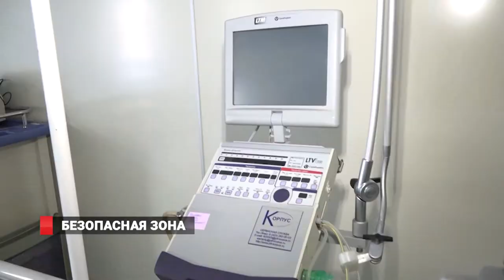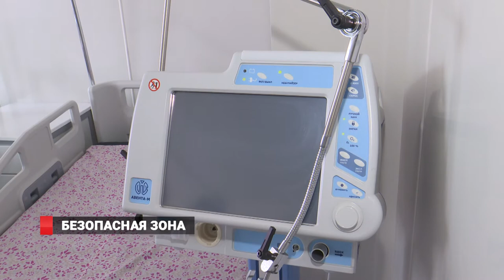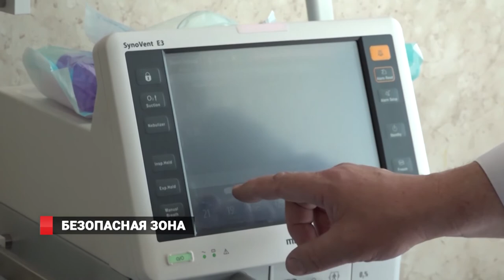Безопасная зона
Самый большой ковидный госпиталь на Дальнем Востоке закрывается.